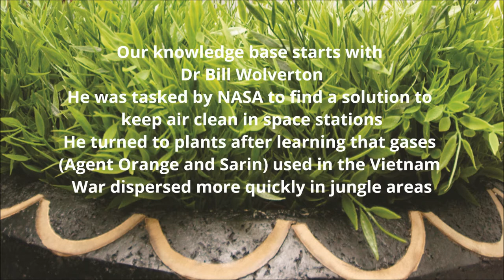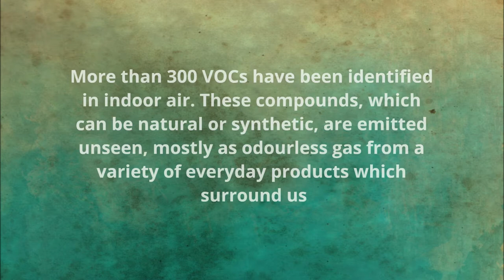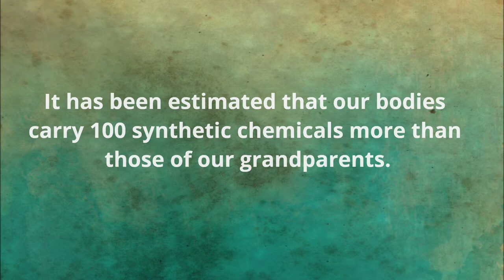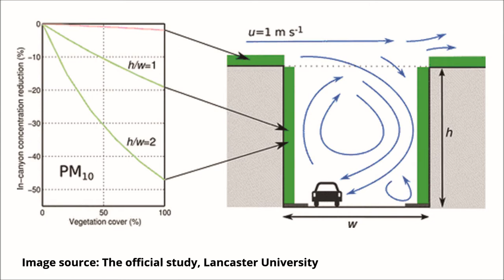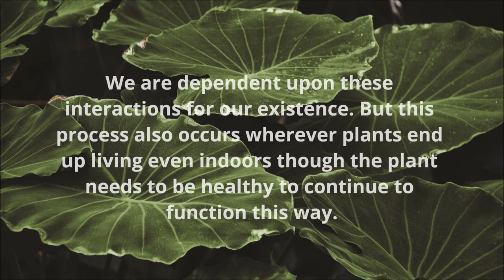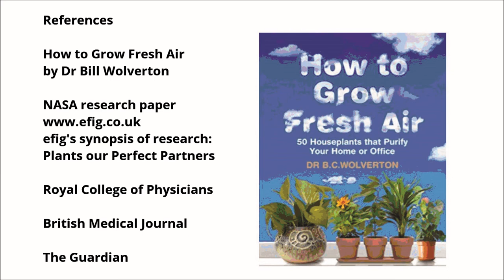Plants' ability to clean the air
Our knowledge base starts with Dr Bill Wolverton who was tasked by NASA to find a solution to keep the air clean in space stations. He turned to plants...